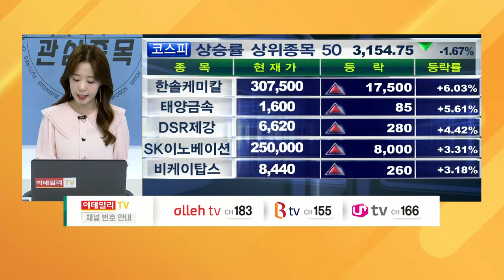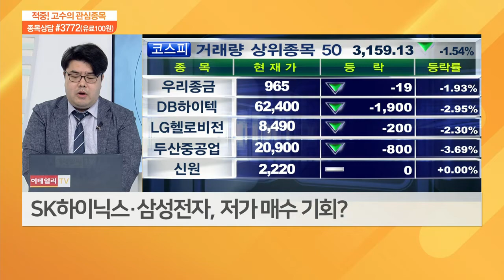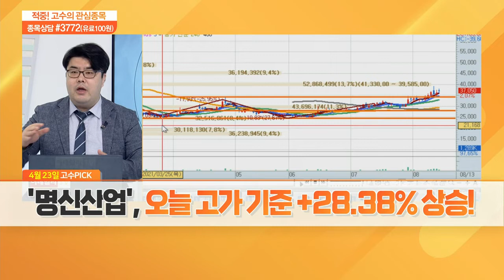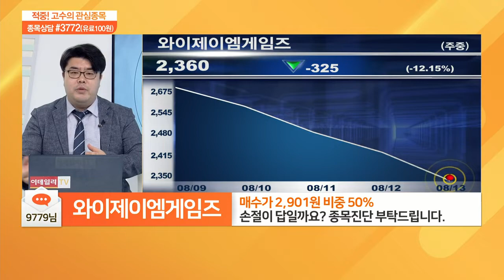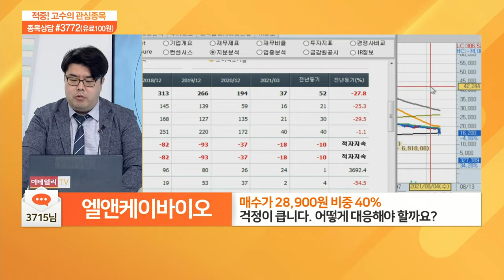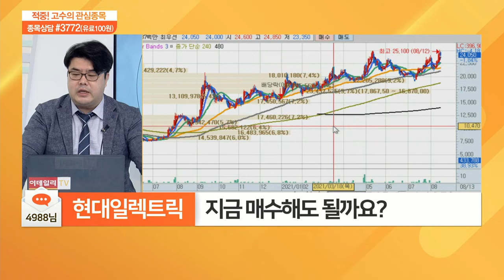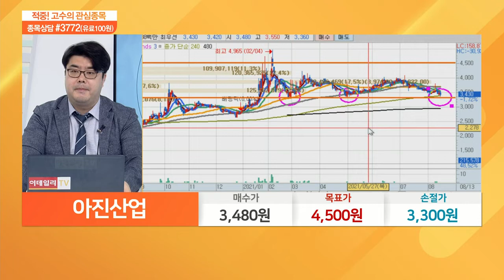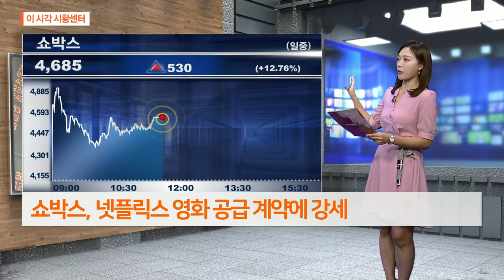적중 고수의 관심 종목 20210813